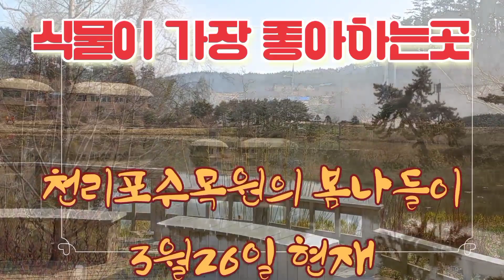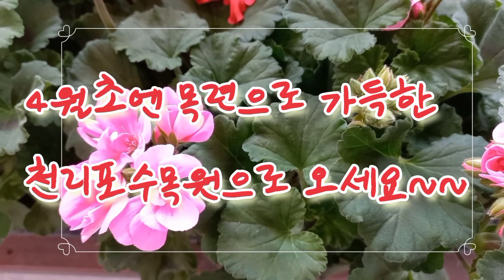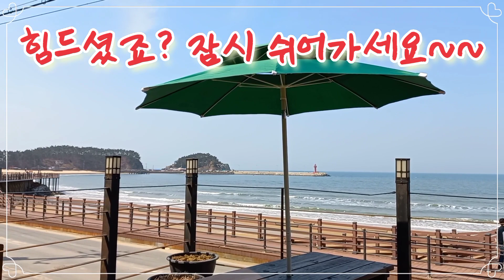천리포수목원의 3월은 어떤 꽃들이 피어있을까요? 궁금하시죠? 꼭 한번 가보셔요. 환상입니다.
3월26일 천리포수목원을 다녀왔습니다.
바닷가라 날씨는 싸늘해서 내륙과는 다르게 개화시기가 좀 늦지만 성격급한 자그마한 꽃들은 무지하게 반겨주었습니다

매주가도 변화무쌍한 곳
처리포수목원으로 가보세요